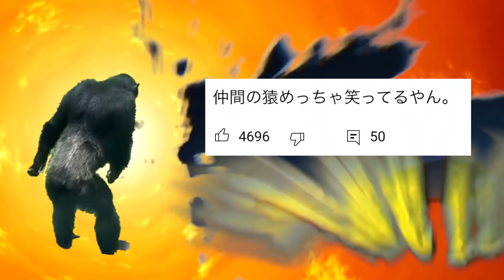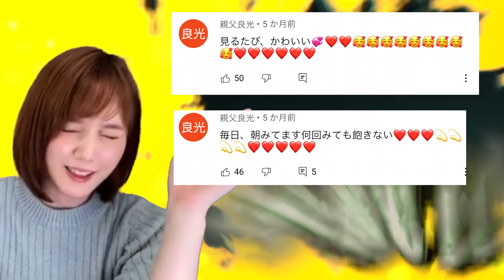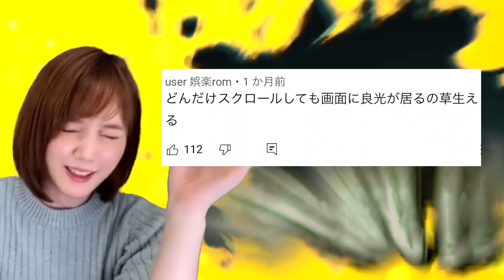狂気のコメント欄全員参戦！！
狂気のコメント欄全員参戦！！と大してますが、狂気なのは良光です。

※映像を改変、編集し、独自のコメント加え、
自作したエフェクトと、自分で人物などを輪郭に沿って切り抜いた素材などで
構成した、付加価値のあるオリジナル動画になります。